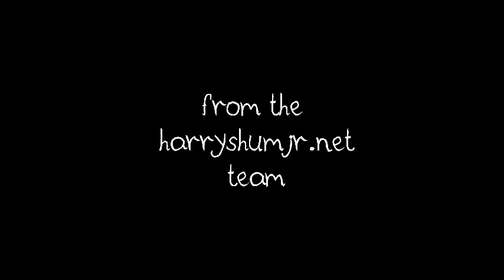Happy Birthday Matthew!